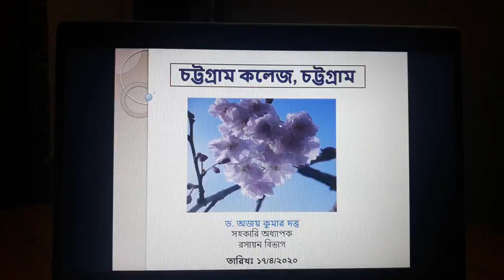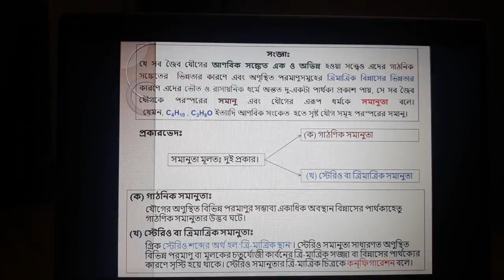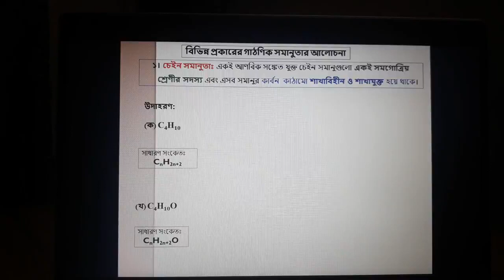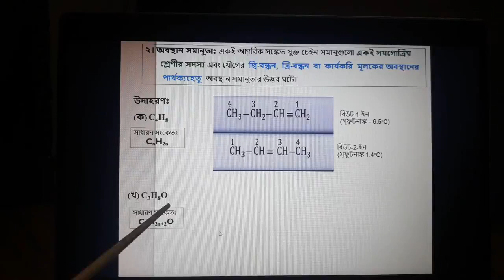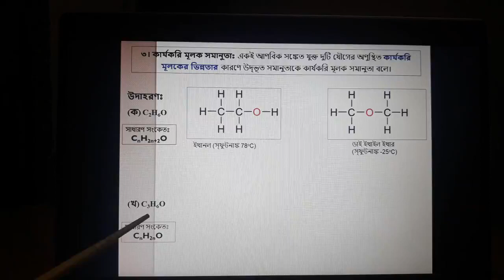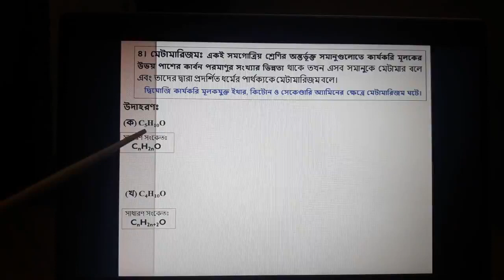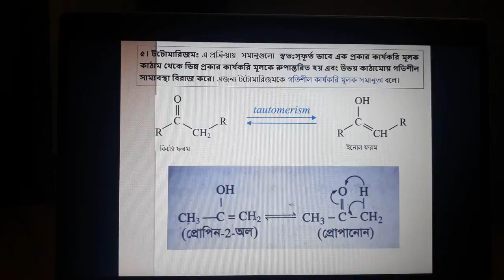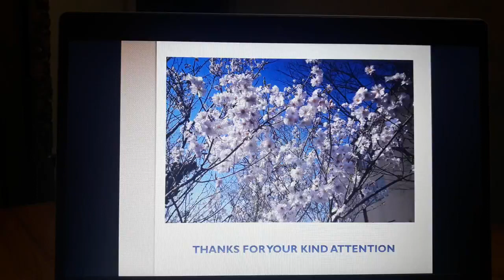বিষয়ঃ জৈব যৌগের সমাণুতা- ১, ড. অজয় কুমার দত্ত, সহকারী অধ্যাপক (রসায়ন), চট্টগ্রাম কলেজ, চট্টগ্রাম।